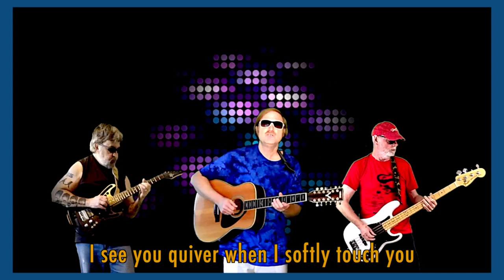That Look of Love (Glenn Basham, Yvalain & Mark Taylor) -The Best of Zapple Pie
"That Look of Love" a song perfect for "TGIF" and Saturday night, composed by Glenn and played by the group. All details in the video. A song of the album THE BEST OF ZAPPLE PIE that can be listened on every audio streaming service.